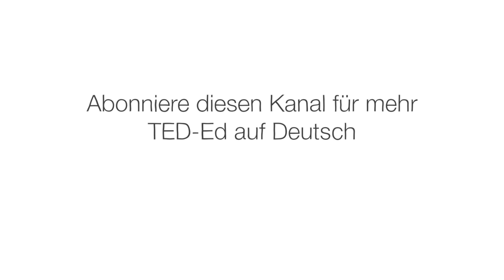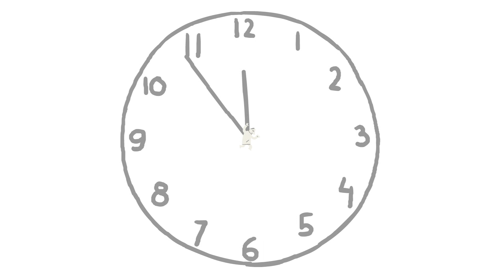Was ist Depression? – Helen M. Farrell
Depression ist der Hauptgrund für Berufsunfähigkeit weltweit; in den USA sind knapp 10 % der Erwachsenen davon betroffen. Doch da es sich um eine Krankheit des Geistes handelt, ist sie viel schwerer zu verstehen als beispielsweise ein hoher Cholesterinspiegel. Helen M. Farrell untersucht die Symptome und Behandlungen von Depression und gibt Tipps, wie man jemandem helfen kann, der darunter leidet.

Lektion von Helen M. Farrell, regie von Outis.